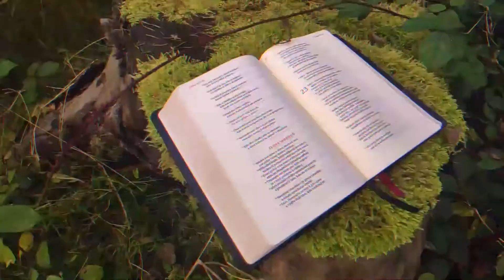Petr Walach - Ospravedlněni z víry máme pokoj s Bohem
Poslechněte si poselství Petra Walacha na téma: "Ospravedlněni z víry máme pokoj s Bohem ..."

Můžete nás podpořit zasláním libovolného daru na účet : 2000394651/2010 VS:1111